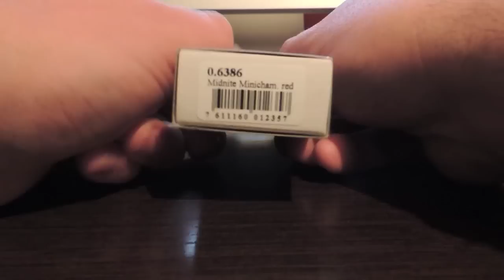VICTORINOX MINICHAMP MIDNITE REVIEW (All subtitles)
Victorinox Minichamp Midnite - Swiss Army Knife Review
Ref: 0.6386 - Victorinox Minichamp Lite - Midnite Minichamp